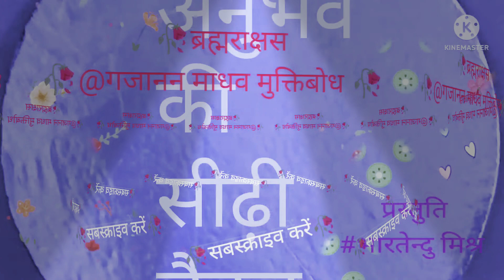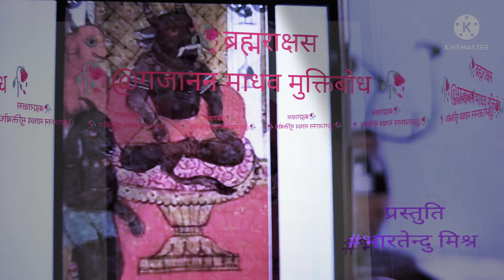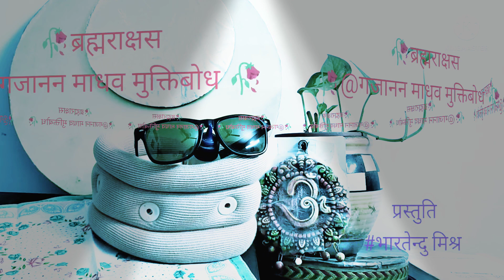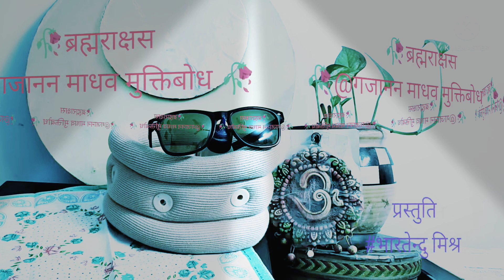ब्रम्हराक्षस🌹(कविता) @गजाननमाधव मुक्तिबोध जयंती अनुभवकीसीढ़ीचैनल 🥀प्रस्तुति 🌹 भारतेंदु मिश्र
ब्रम्हराक्षस😁 (कविता)@गजाननमाधव मुक्तिबोध अनुभवकीसीढ़ीचैनल 🥀प्रस्तुति 🌹भारतेंदु मिश्र